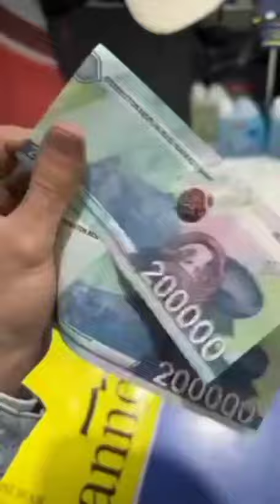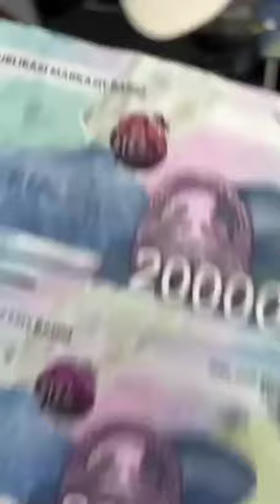Naxotki Uzbek Musulmonlar shu darajada bolib ketganmi ?